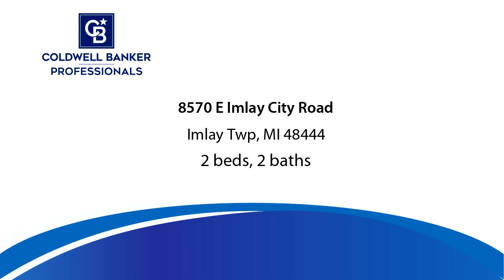Residential for sale - 8570 E Imlay City Road, Imlay Twp, MI 48444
Looking for a Farmhouse with acreage and pole barns close to Imlay City, Lapeer and Port Huron? This is it. Home sits on 3 acres and includes a 24x54, 4 car garage with office, standard barn with "play room" complete with room for kitchenette/bar (existing kitchenette is not available) and a "long barn" that is 30x140! Home features 2 bedrooms on the second floor along with a 1/2 bath and the full bath downstairs. There are 2 oversized living rooms (one was a bedroom and can be converted back) and a large kitchen/dining area. All appliances stay. Home needs some finishing touches on the interior but has new electric and plumbing.

Bedrooms: 2
Bathrooms: 1 full and 1 half
Square Feet: 1382
Price: $229,900